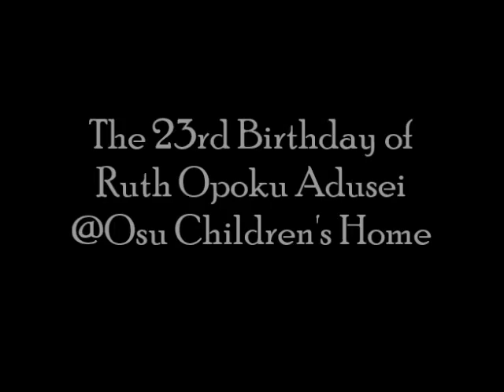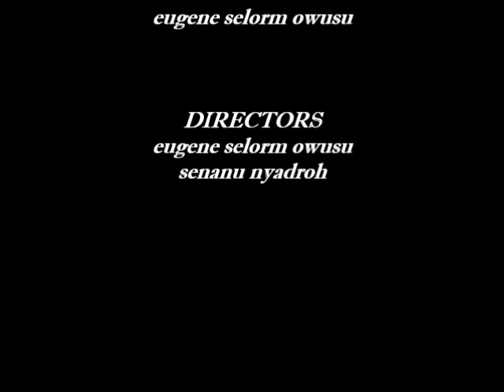University of Ghana Student, Ruth Opoku Adusei Donates To Osu Children's Home.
Video filmed and edited by Eugene Selorm Owusu.
A Eugene Selorm Owusu Productions.